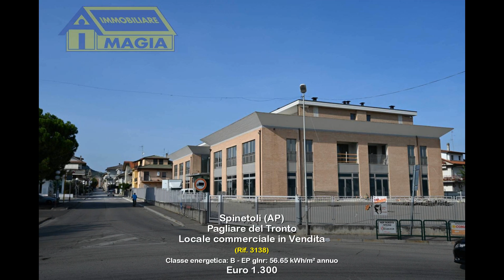Locale commerciale in Vendita a Spinetoli (AP)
Locale Commerciale di Nuova Costruzione a Pagliare del Tronto (AP)Posizione Strategica e Prestigiosa!
Stai cercando il luogo ideale per la tua attività commerciale o il tuo studio professionale? Abbiamo l'opportunità perfetta per te! Vendiamo un locale commerciale di nuova costruzione situato a Pagliare del Tronto (AP), in una posizione strategica e di grande visibilità.
Caratteristiche Principali:
Posizione Invidiabile: Il locale si trova a pochi passi dall'uscita della Superstrada Ascoli - San Benedetto del Tronto, garantendo un facile accesso e un flusso costante di potenziali clienti.Parcheggi Ampi e Comodi: A disposizione dei tuoi clienti e collaboratori, un'ampia area parcheggio che rende la visita al tuo locale comoda e senza stress.Palazzina Signorile: Inserito in una palazzina commerciale e direzionale di recente costruzione, caratterizzata da un design moderno ed elegante, perfetto per conferire un'immagine professionale e di alto livello alla tua attività.Versatilità d'Uso: Il locale è ideale per una vasta gamma di attività commerciali e professionali. Perfetto per studi medici, uffici, negozi e altre attività che necessitano di una location di prestigio.Dettagli del Locale:
Superficie: 1200 mq, personalizzabili secondo le tue esigenze.Luminosità: Ampie vetrate che garantiscono una luminosità naturale e un'ottima visibilità.Finiture di Pregio: Materiali di alta qualità e finiture moderne che conferiscono eleganza e funzionalità.Impianti di Ultima Generazione: Climatizzazione, sicurezza e connettività garantite da impianti tecnologici all'avanguardia.Perché Scegliere Questo Locale:
Visibilità: La posizione vicina alla superstrada assicura una visibilità eccezionale e un facile accesso.Comodità: Gli ampi parcheggi eliminano il problema del parcheggio per i tuoi clienti e collaboratori.Prestigio: La palazzina signorile aggiunge valore e prestigio alla tua attività.Flessibilità: Il locale è adatto a molteplici usi, permettendoti di adattarlo perfettamente alle tue esigenze professionali o commerciali.Non perdere questa opportunità unica di investire in un locale commerciale che offrirà alla tua attività una marcia in più!
Per ulteriori informazioni e per prenotare una visita, contattaci subito: